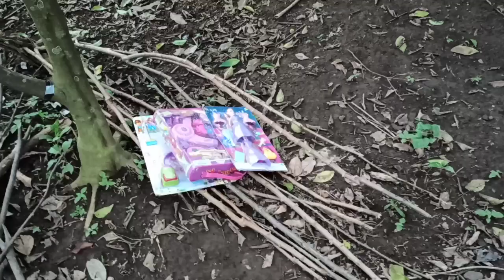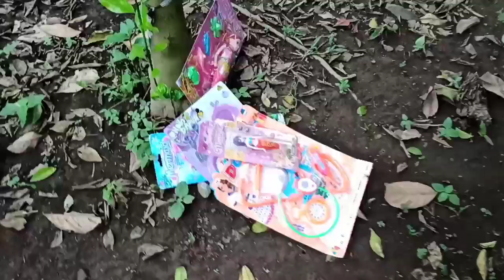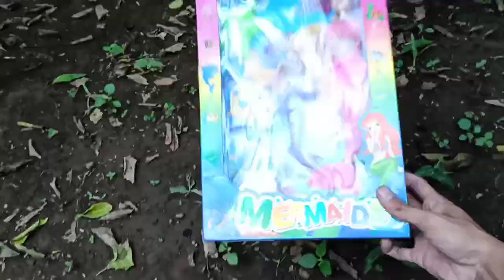Permainan Mencari Mainan Kuda Poni Masak-Masakan Es Krim Mainan Barbie Putri Duyung Anak Perempuan